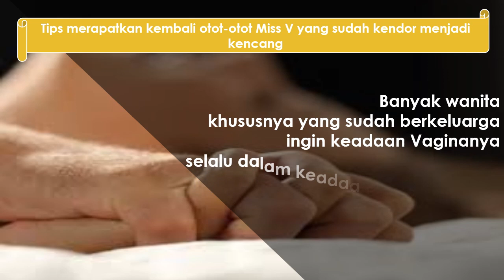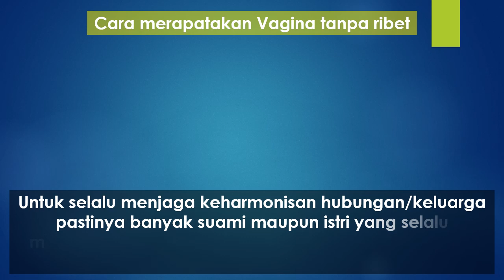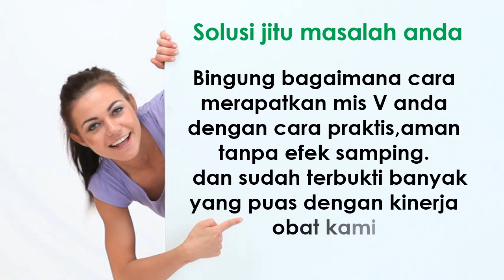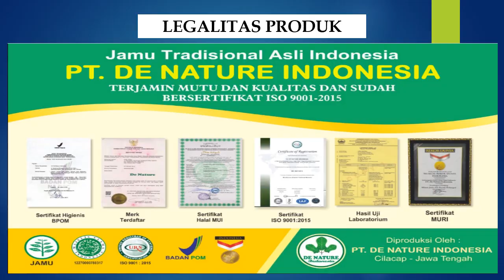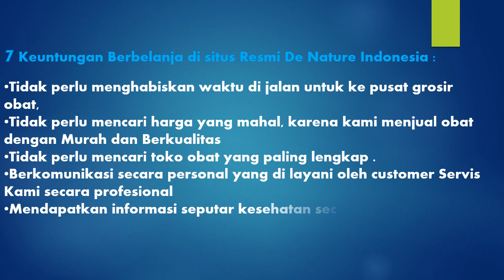RA P4T S3MP1T DALAM HITUNGAN MENIT!!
Miss v adalah organ intim wanita yang perlu dirawat, baik itu kebersihan maupun kesehatannya. Salah satu jenis ramuan yang paling banyak dicari kaum wanita adalah ramuan untuk merapatkan vagina. obatperapatmissvdenature tvsdenature tongkatvaginasuper #

Banyak wanita yang setelah menikah dan melahirkan anak, lupa mengurus diri, tidak lagi memperhatikan kebutuhan suami. Akibatnya vagina jadi longgar, tidak menyenangkan seperti ketika belum memiliki anak.Para ibu yang habis melahirkan biasanya menjadi kurang bergairah melakukan hubungan intim dengan suami, karena Miss V yang melonggar.merapatkan miss v merupakan hal yang harus dilakukan seorang ibu yang telah mengalami proses kelahiran.
Karena dengan cara mepartkan vagina dapat memuaskan para suami dan meningkatkan kualitas hubungan suami istri. Namun seiring dengan bertambah usia dan melahirkan menjadi faktor yang menyebabkan vagina menjadi longgar jika tidak di rawat.
PAKET

- 1 botol Gurah V isi 50 kapsul
- 1 TVS CRYSTAL

MANFAAT PAKET VS CRYSTAL DAN GURAH V:

-Untuk membantu menyembuhkan keputihan.
-membantu merapatkan organ kewanitaan
-menghilangkan jamur yang tumbuh di dalam mulut rahim
-membantu menghilangkan bau tak sedap pada organ kewanitaan
-mempersempit dan memperkesat miss v.sehingga gairah lebih mencengkram
De Nature Indonesia Merupakan perusahaan yang   bergerak dalam bidang pengobatan herbal, obat kami terbuat dari 100% bahan alami yang di olah dengan alat mederen sehingga menghasilkan obat yang berkualitas  dan telah memenuhi standar dari dinas kesehatan.

Legalitas Obat De Nature Indonesia :

~ Terdaftar Kementrian kesehatan BPOM RI
~ Bersertifikat hallal MUI (sudah dijamin Kehalalannya)
~ Bersertifikat ISO 9001:2015 (management mutu bersetandar Internasional)
~ Apoteker yang berpengalam dan proses produksi sesuai alur CPOTB (cara pembuatan obat tradisional yang baik)
~ Bebas BKO (Bebas bahan kimia Obat)

Kelebihan pengobatan kepada kami:

1.Tidak perlu repot ke apotik/dokter
2.Konsultasikan free (gratis) dan ditangani oleh
costemer servis berpengalaman tentang penyakit
tersebut.

Pemesanan lewat whtasap :
NAMA :
ALAMAT LENGKAP :
NO HP :